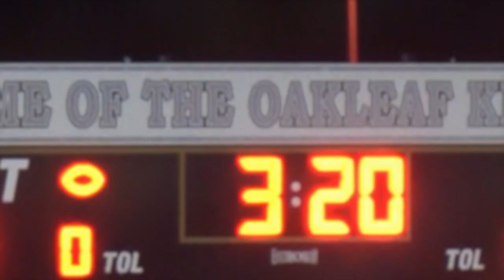Shaq Quarterman Freshman Football Highlights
Must C Films Productions